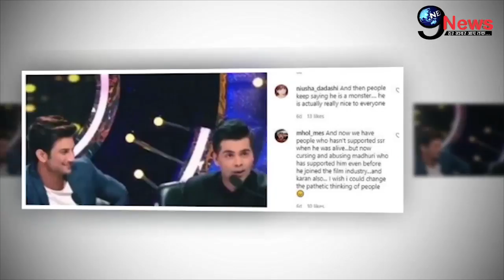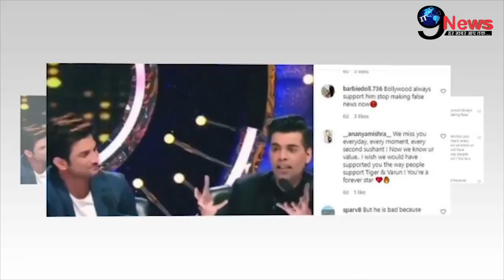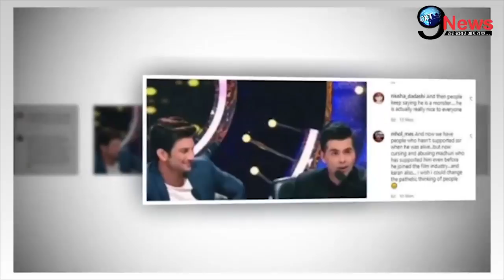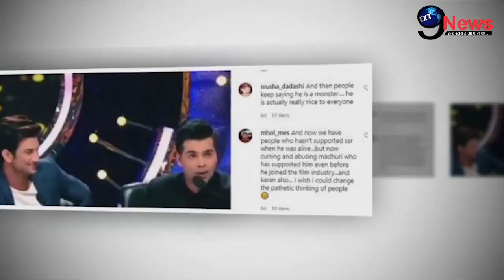निधन से पहले रोते हुए सुशांत को बैठाकर करन जौहर ने कहे थे ये दर्दभरे शब्द, माधुरी दीक्षित का खुलासा